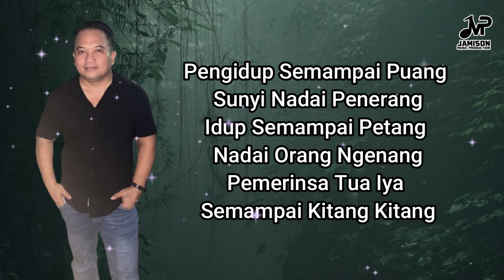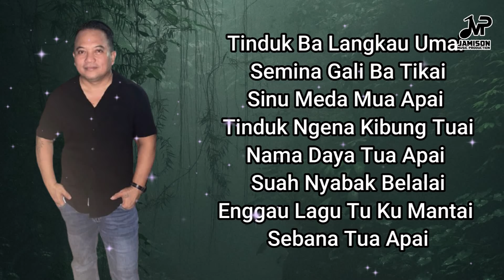Sebana Tua Apai - Joseph Clem (Karaoke Lyric)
Sebana Tua Apai

Ngenang Ke Nasib Diri Pengidup Ku Ti Timpang
Ngenang Ke Penyenang Bisi Ba Semua Orang
Semina Kami Duai Apai Ti Seruran Agi Begulai

Aku Ti Siku Aja Ngirit Diri Ke Gawa
Ngiga Belanja Pemakai Ke Kami Duai Apai
Nadai Orang Bukai Dikarap Alai Bepanggai

Pengidup Semampai Puang Sunyi Nadai Penerang
Idup Semampai Petang Nadai Orang Ngenang
Pemerinsa Tua Iya Semampai Kitang Kitang

Tinduk Ba Langkau Umai Semina Gali Ba Tikai
Sinu Meda Mua Apai Tinduk Ngena Kibung Tuai
Nama Daya Tua Apai Suah Nyabak Belalai
Enggau Lagu Tu Ku Mantai Sebana Tua Apai
Ngarap Ke Petara Ngibun Enggau Ngemata